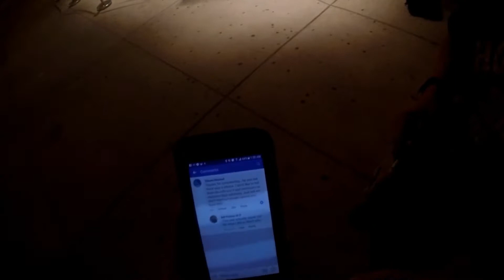Speaking with a guy outside Vitucci's...bouncers looked uneasy but no issues